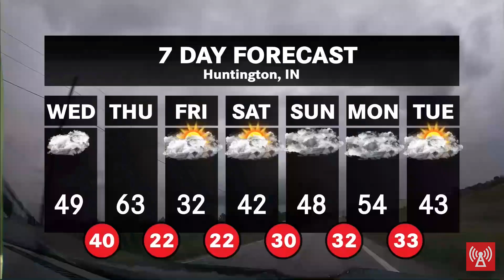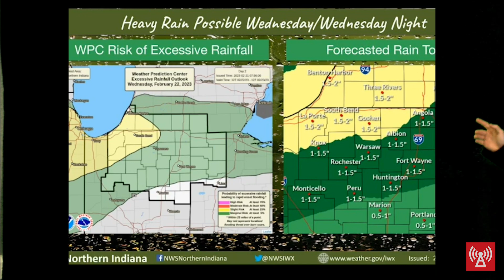HNHS Today for February 22, 2023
Huntington North Media
First Class Media
HNHS TODAY
HN LIVE
TRUE NORTH TELEVISION
HNHS MEDIA CLIPS
VIKING RADIO WVSH 91.9 FM